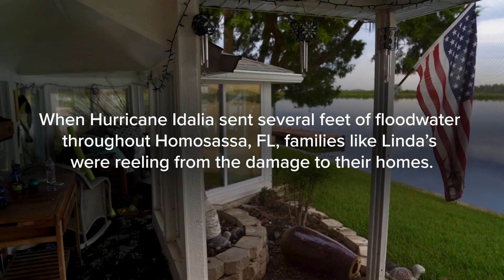Hurricane Idalia: "I believe God sends us angels!"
FLORIDA - When Hurricane Idalia sent several feet of floodwater throughout Homosassa, FL, families like Linda’s were reeling from the damage to their homes.

Linda said, "We decided to leave and when we came back, our house was destroyed. We started cleaning out the house and this has taken over a week."

Operation Blessing disaster relief volunteers spent the day with Linda cleaning, clearing damaged items, and prepping her home for repair.

She said, "It's unbelievable. You don't know how much I appreciate it. Operation Blessing showed up and they explained everything that they're going to do. And they just started working, and they're working hard, and they're going fast."

Now, thanks to the support of friends like you, Linda and her family are in a solid place for recovery in the days ahead.

Linda remarked, "I believe God sends us angels. I believe he sends us blessings through people, and you're a blessing to the world."

You can be part of more blessings and help more families after a disaster when you partner with Operation Blessing. today!

Learn More about How Operation Blessing Is Helping Disaster Victims

Time Stamp

00:00:04 Hurricane Idalia Flooded Homes In Homosassa, Florida
00:00:14 Linda Edington - Resident Of Homosassa, Florida
00:00:23 Hurricane Flooding Damaged Numerous Homes
00:00:37 Operation Blessing Helped Linda Clear The Damage
00:01:21 Thank You To Operation Blessing Friends And Partners